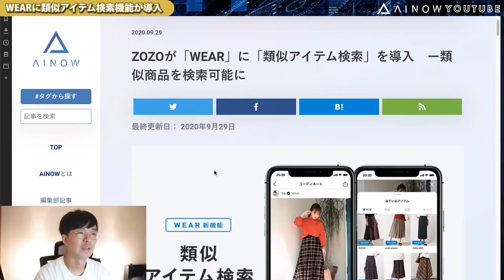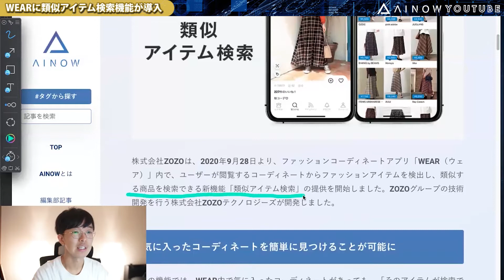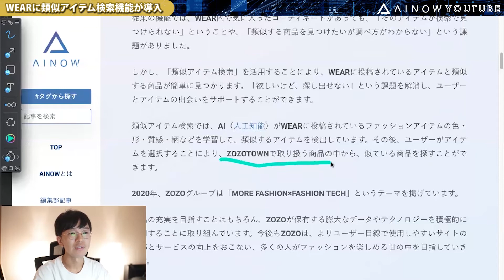WEARに気になるアイテムと似た商品を検索できる機能が搭載！便利だ･･･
‹AINOW記事紹介›
今回はZOZOが運営するコーディネートアプリに「WEAR」に
新機能が追加された件について！

＊目次＊
0:00　導入
0:40　WEARに類似アイテム検索が導入
2:43　おざけん考察＆まとめ

＊AINOW関連記事＊
ZOZOが「WEAR」に「類似アイテム検索」を導入　ー類似商品を検索可能に

＊関連リンク＊
WEAR

＊出演＊
おざけん（AINOW編集長）

AI・人工知能の知識やニュースを学べるチャンネルです！
AIは今後あなたのすぐ近くにやってきます。
AIに乗っ取られるのではなく共存していきましょう！

下記担当までご連絡ください。

広報タイアップ担当：園部